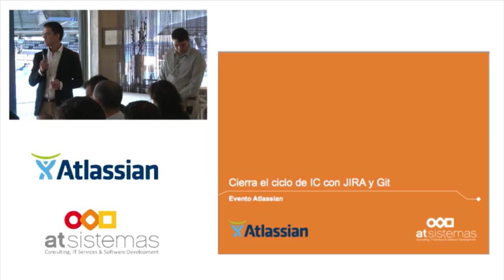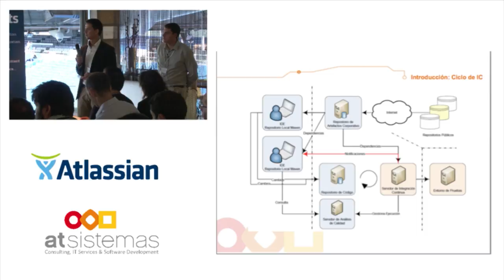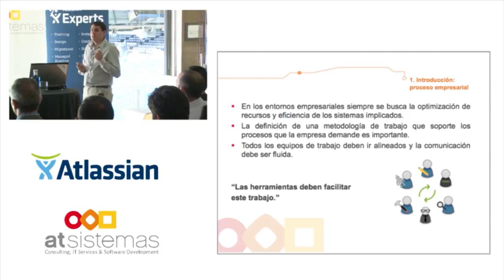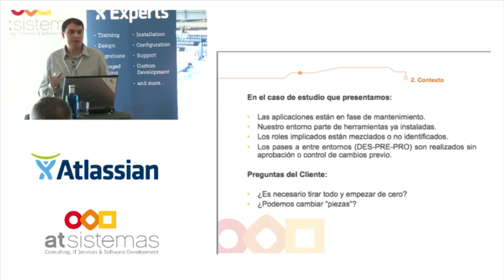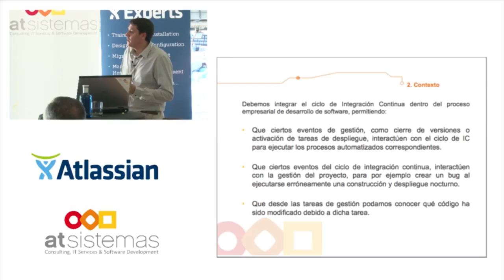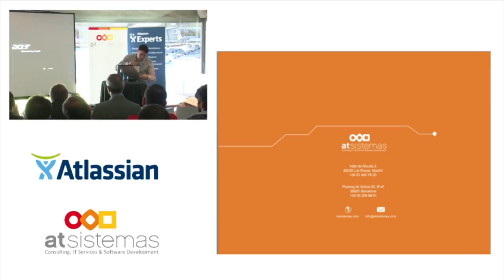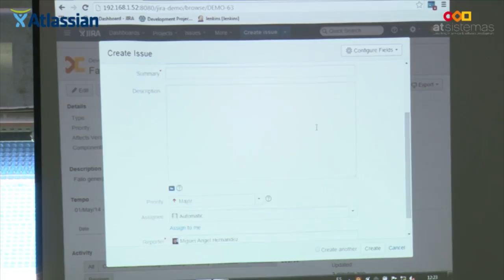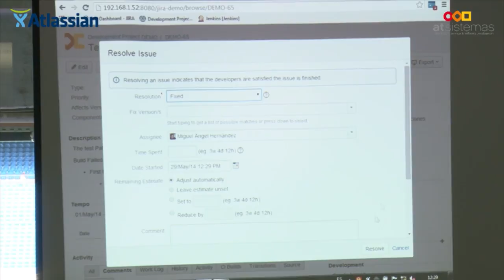Cierra el ciclo de Integración Continua con JIRA y Git | atSistemas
Evento Atlassian "Learn-Build-Grow 2014", jueves 29 de mayo de 2014, en el Real Café Bernabéu de Madrid.

Miguel Ángel Hernández, miembro del Centro Experto Atlassian en atSistemas, y Antonio David Fernández, responsable de la Oficina Técnica de atSistemas, nos muestran cómo podemos utilizar JIRA y Git en entornos de Integración Continua.

La Integración Continua y la correcta gestión del código fuente entre todos los integrantes de un proyecto son prácticas esenciales para logar la calidad esperada en el producto y alcanzar los niveles de productividad que, actualmente, se exigen a los departamentos de desarrollo JIRA y Git son dos grandes aliados para alcanzar ambos objetivos.